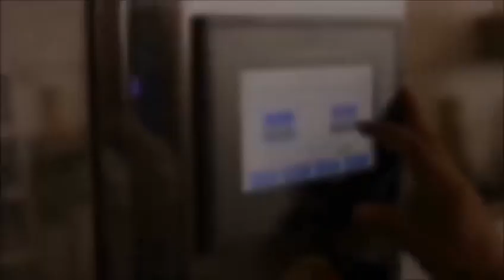Complete bottling filling line for drink water